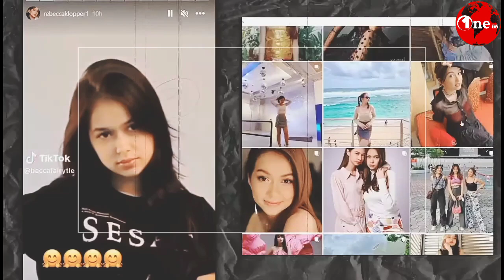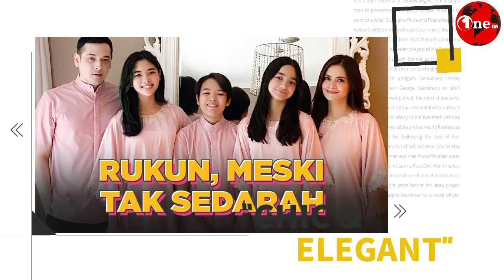Nasib Deretan Artis yang Pernah Terlibat Film Biru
Kasus para selebritis memang menjadi hal yang kerap dibahas netizen. Tampaknya beberapa skandal memang melekat dan tak bisa dilupakan begitu mudah oleh netizen.

Dirangkum dari berbagai sumber, berikut nasib deretan artis yang pernah tersandung kasus video.